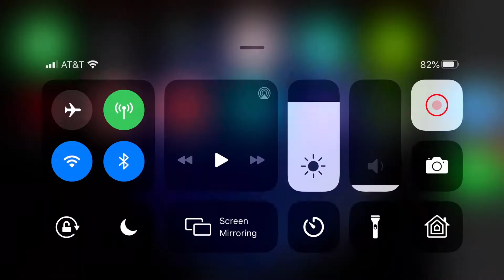Papa’s Hot Doggeria To Go Enter Cinco De Mayo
So today I reach Cinco De Mayo in Papa’s Hot Doggeria To Go next is Summer Luau.